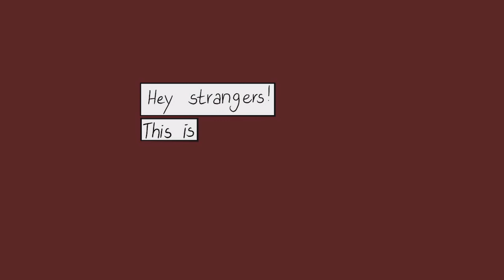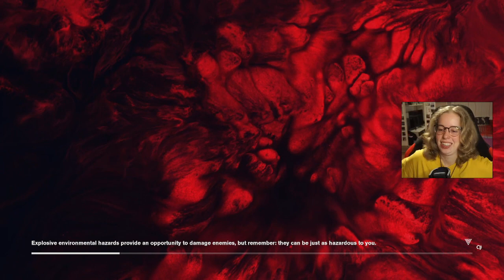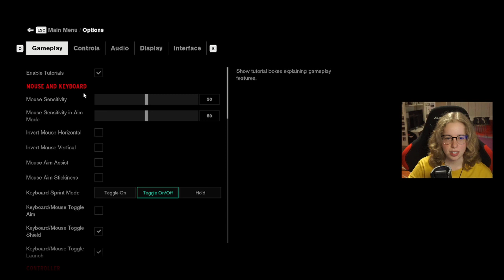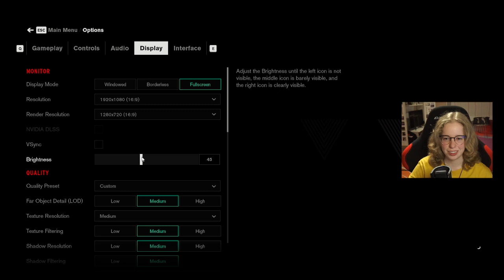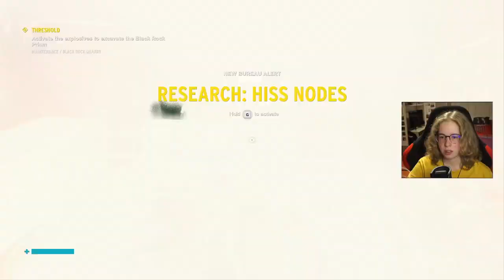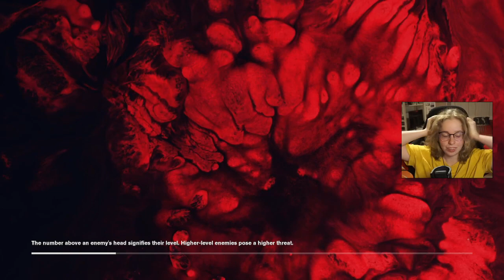Black Rock Crystals and a TV out of control | Control (Part 3)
Hello strangers!
Welcome to the third part of our "Control" playthrough. Today we conquered some hard boss fights and had a lot of fun doing it.

Chapters:
00:00:00 Loading
00:09:43 Intro
00:12:38 Treshold
01:40:38 My Brother's Keeper
03:01:50 Outro